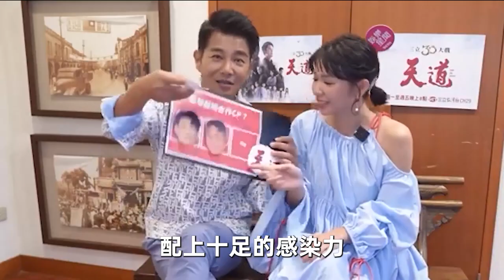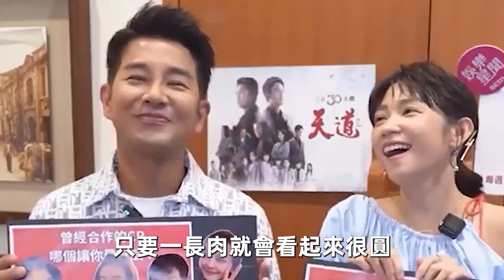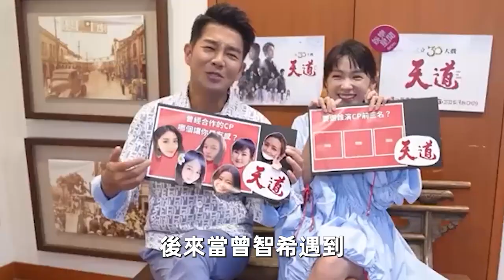曾智希被富豪包養內幕曝！今33歲染怪病不能生，陳志強徹底崩潰悔不當初#曾智希